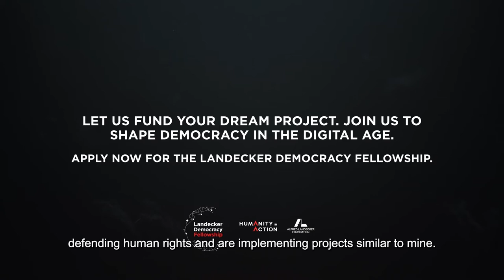Landecker Democracy Fellowship - Apply Now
LandeckerFellow Iason is proof that funding and supporting young leaders can save lives. Through our Fellowship, he trained rescuers to provide civil response to refugees, asylum seekers, and other migrants in the Mediterranean.

You have three days left to apply for the Landecker Democracy Fellowship